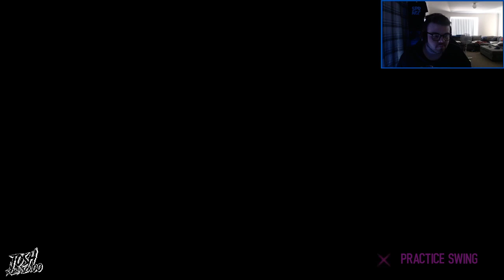Josh Plays LIVE on Twitch: Grand Theft Auto IV || The Ballad Of Gay Tony || Play-Through (PART 2)